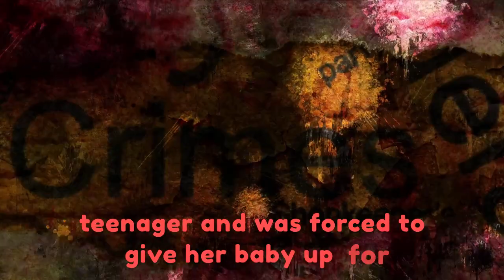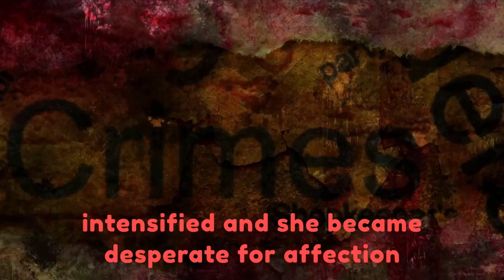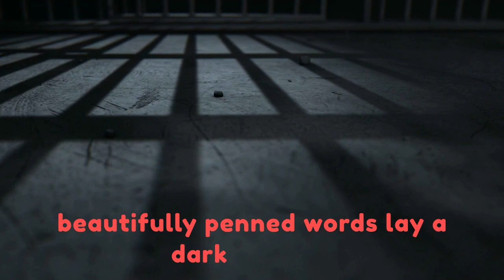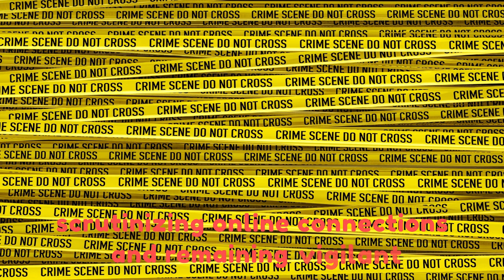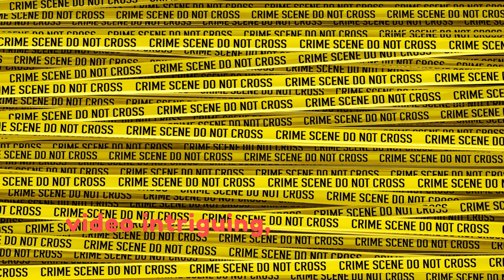The Lonely Hearts Killers: A Tale of Deception and Murder | True Crime Chronicles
Unearth the dark secrets behind "The Lonely Hearts Killers," Martha Beck and Raymond Fernandez, in our gripping 8-minute video. Discover how they lured victims through lonely hearts ads, committing heinous murders for financial gain. Join us as we unravel their twisted connection, their chilling crimes, and the shocking courtroom drama. This true crime tale serves as a haunting reminder to stay vigilant against deception in the search for love. TrueCrimeChronicles LonelyHeartsKillers DeceptionAndMurder @CrimeDaily